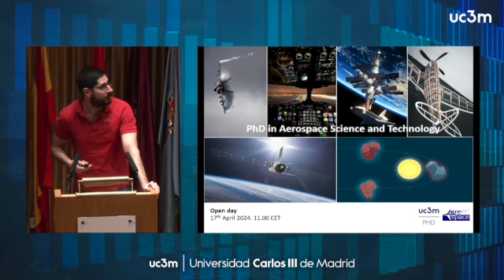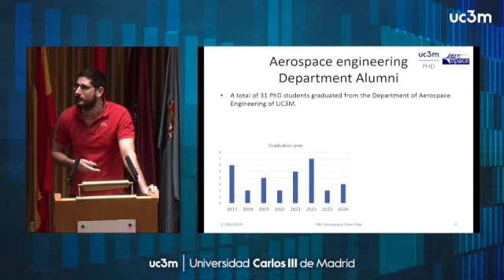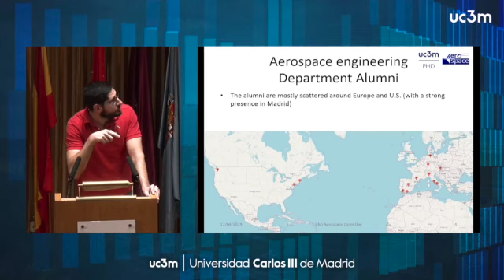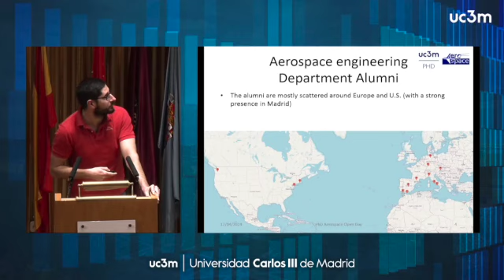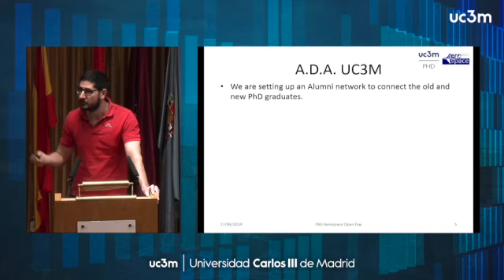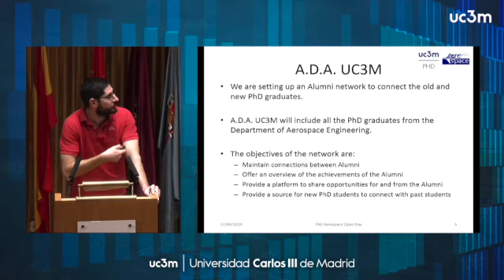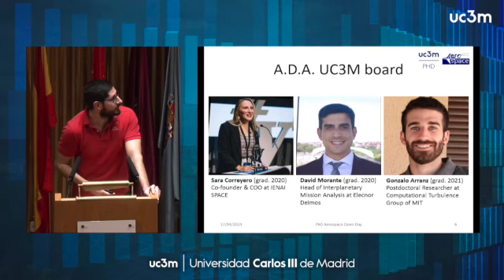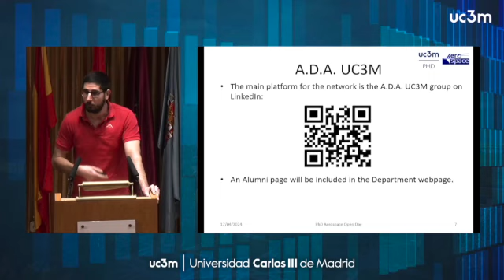PhD Aerospace UC3M - PhD Open Day 2024 - Alumni Network